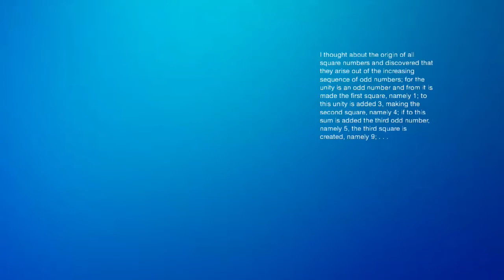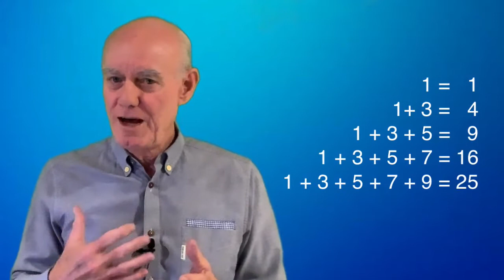S1, E3: The Book of Squares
Fibonacci wrote the book of square around the year 1220, He introduces his sequence in the book.  But the introduction to the book is interesting and covers something we looked at previously.